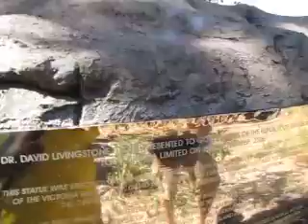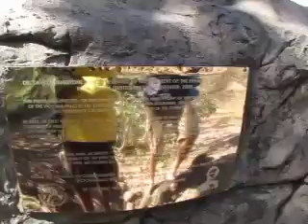Caravans and 4X4s. Victoria Falls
Victoria Falls, Zimbabwe.